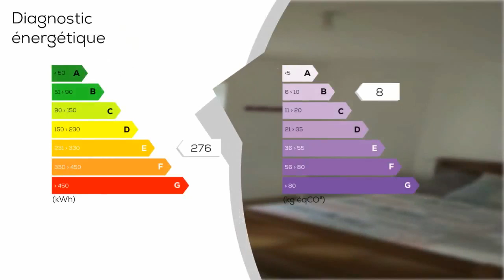A vendre - Maison/villa - TAILLEBOURG (17350) - 3 pièces - 80m²